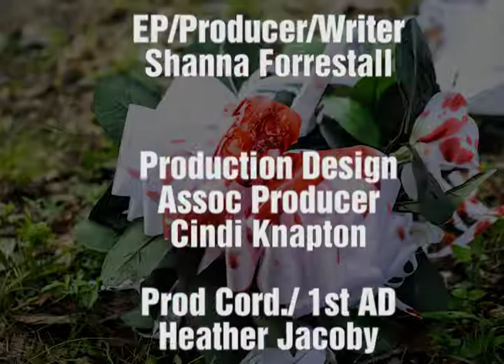ETERNO - a short film by Shanna Forrestall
Eterno - "Sometimes love burns."

Written and produced by Shanna Forrestall.  Director/DP JonGunnar Gylfasson.  Starring Shanna Forrestall and Chad Graham.  Art Direction/SpecialFX by Cindi Knapton.  Wardrobe by Karen Clark.  Makeup by Maria Giles.  Special thanks to our New Orleans based cast and crew.